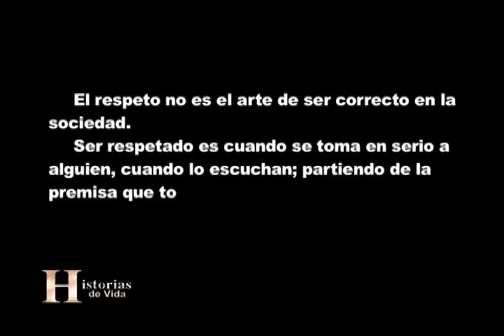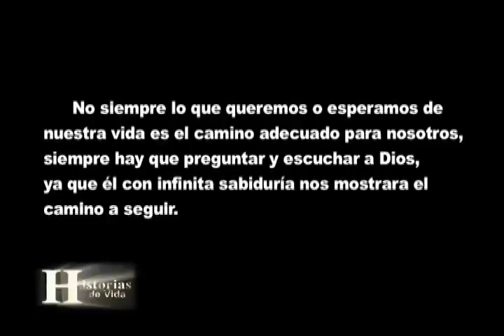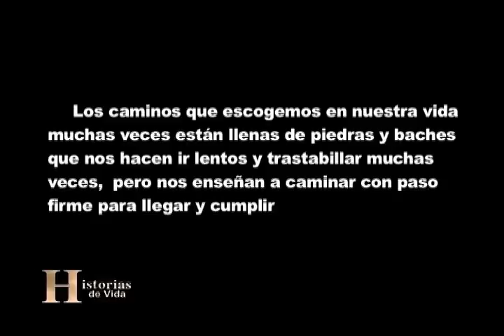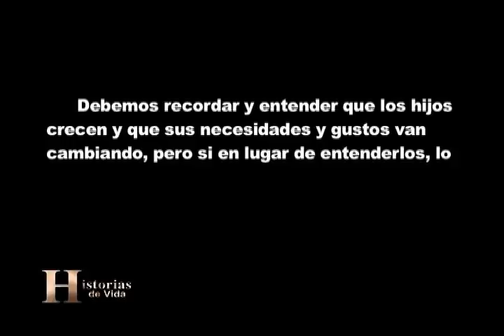HISTORIA DE VIDA DE YURI PARTE 1